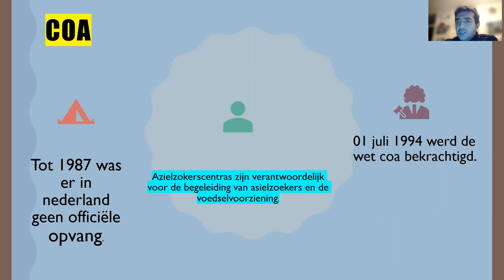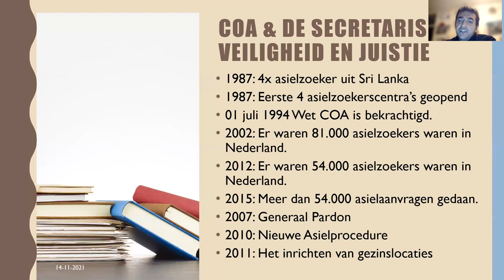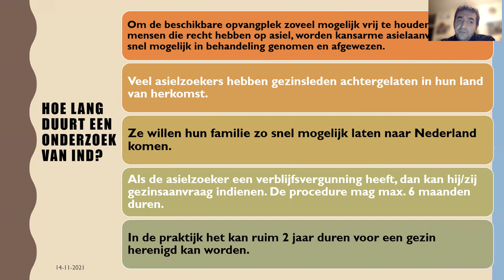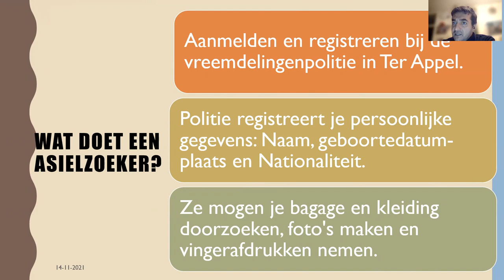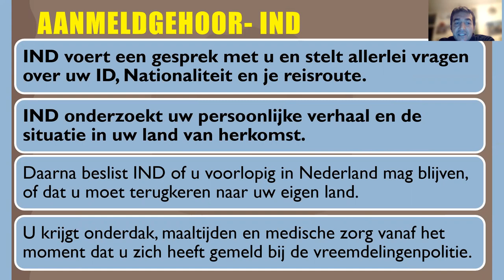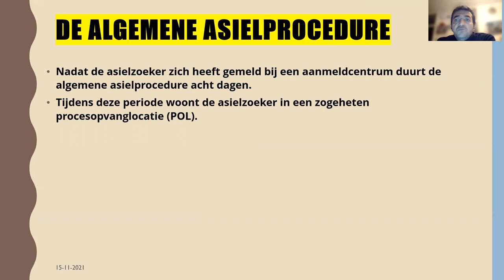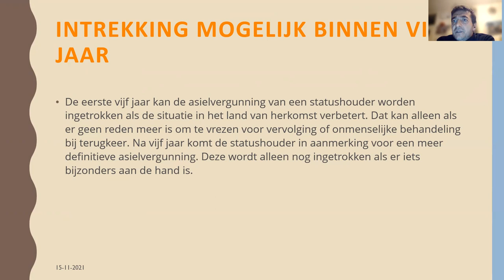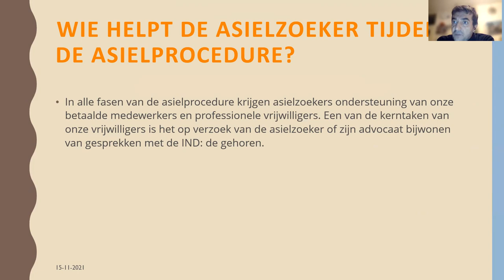Türkçe NL Sunum Het COA IND VWN Hollanda Sığınmacılar Merkezi Resmi Işlemler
IND AZC Vluchtelingen Werk Nederland